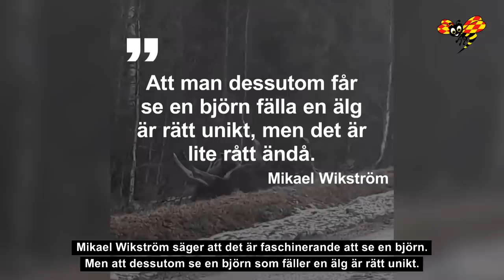Här går björnen till attack mot älgen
Mikael Wikström fick se dramatiken när en björn gick till attack mot en älg.